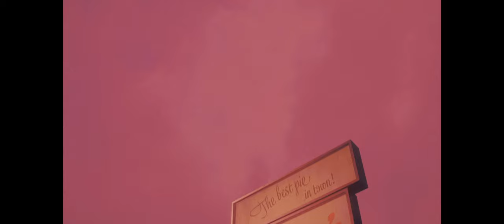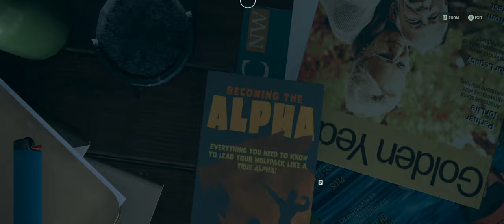Finally! A fan! - Night Springs: Episode 1